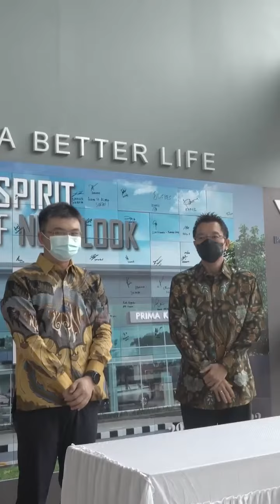Wuling Buka Dealer Baru di Kebun Jeruk, Jakarta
Wuling Prima Kebun Jeruk adalah dealer pertama Wuling yang akan menjadi pusat layanan penjualan, perawatan dan suku cadang untuk pemilik mobil Wuling. Jangan lupa kunjungi untuk melihat produk-produk Wuling terbaru!

Alamat Wuling Prima Kebun Jeruk:
📍 Jl. Panjang No. 46, Kedoya Selatan, Jakarta Barat
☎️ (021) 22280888